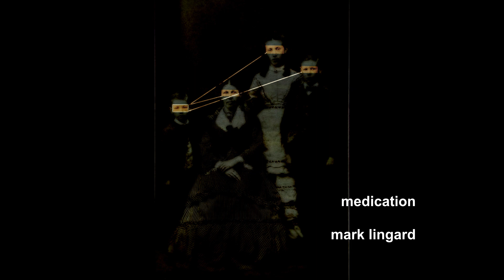wabi-sabi: medication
ad libitvm